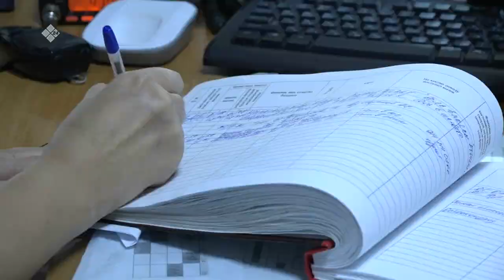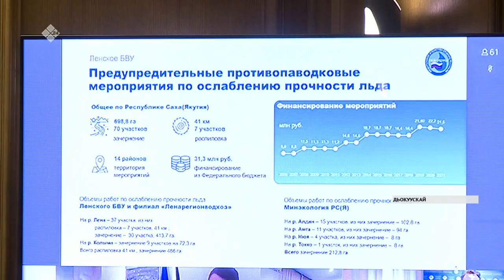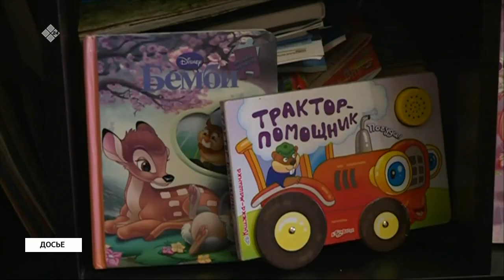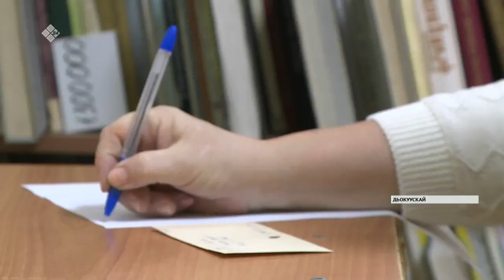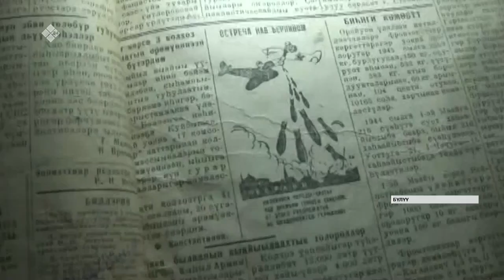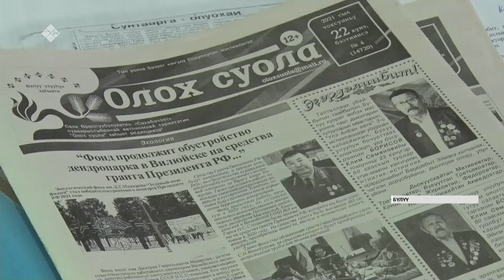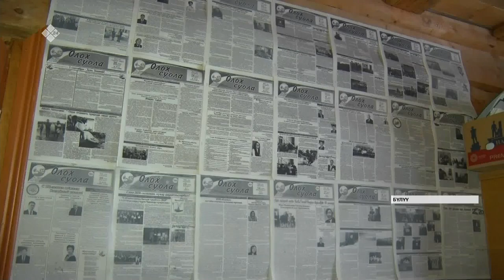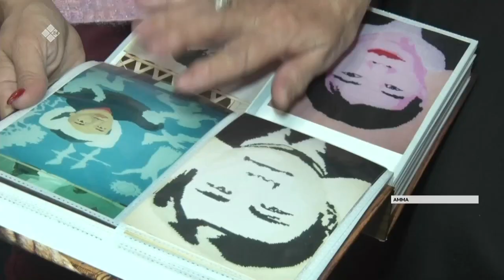«Саха сирэ» информационнай биэрии. Тохсунньу 27 күнэ, 13:30 ч.